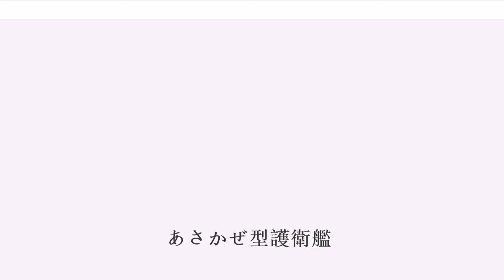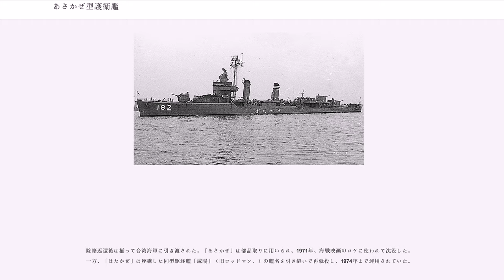あさかぜ型護衛艦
あさかぜ型護衛艦（あさかぜがたごえいかん、）は、海上自衛隊の護衛艦の艦級。アメリカ海軍のリヴァモア級駆逐艦の貸与を受けて1954年に再就役させたもので、海上自衛隊初の本格的な水上戦闘艦として活躍した。

1951年（昭和26年）、連合国軍最高司令官マシュー・リッジウェイ大将は、連合国軍占領下の日本に対してパトロール・フリゲート（PF）および上陸支援艇（LSSL）を貸与することを提案した。これを受けて1952年4月26日、海上保安庁内において、これら軍艦の受け皿となるとともに将来の海軍の母体となるべく、海上警備隊が創設された。そして同年8月1日の保安庁の発足とともに、海上警備隊は海上保安庁の航路啓開部を吸収して警備隊に改組され、陸上部隊である警察予備隊（のちの保安隊）とともに保安庁の隷下に入り、本格的な再編制への体制が整えられることになった。

貸与艦艇のうち、PFは1953年中に18隻全艦が引き渡されて、くす型警備船として就役し、後の海上自衛隊護衛艦整備の出発点となった。警備隊発足年度である昭和27年度予算では、これらの警備船の運用基盤を整備するための支援船（水船や重油船など）の建造が優先され、戦闘艦艇の建造は行われなかった。続く昭和28年度より警備船の国内建造が着手されたものの、同年度での建造は、1,600トンの甲型警備船（DD; はるかぜ型）2隻と1,000トンの乙型警備船（DE; あけぼの・いかづち型）3隻に留められた。

その後、1954年5月14日に日米艦艇貸与協定が調印され、リヴァモア級駆逐艦とキャノン級護衛駆逐艦2隻ずつが貸与されることになった。このリヴァモア級を再就役させたのが本型である。なおキャノン級はあさひ型となった。

船型としては船首楼付き平甲板型を採用しており、船首楼は長さの35パーセント程度を占めていた。また中央部の乾舷を補うため、長さの25パーセント程度に渡ってブルワークが設けられていた。また船首楼部には舷窓が設けられていた。

工作方法としては、量産を考慮して溶接構造が大幅に使われていたものの、強度外板は従来と同様にリベット接合を主としていた。インアンドアウト方式の外板接合は建造時に工数がかかり、外板新替などの修理工事はとくに大変だったほか、船体が老朽化してリベットが緩んだ場合の漏水の処置にも苦労させられたとされている。

なお本型は重厚な火力装備のために復原性が悪く、翌1955年の日本回航後、52番砲の撤去やビルジキールの深さ増大などの改善工事が行われた。

主機にはオール・ギアード・タービン方式を採用しているが、蒸気タービンは、「あさかぜ」はゼネラル・エレクトリック式、「はたかぜ」はウェスティングハウス式と、型式が異なっていた。巡航タービンは直結式で、大日本帝国海軍で多用された手動クラッチと比して故障が少なく取扱も容易だったことから、後の国産護衛艦に影響を与えた。

ボイラーとしてはバブコック・アンド・ウィルコックス式の水管ボイラー4基を搭載した。蒸気性状は、圧力、温度とされた。なお機関配置は缶・機・缶・機のシフト配置とされた。

なお本型の最大速力は、今日に至るまで海上自衛隊の護衛艦としては最速である。

貸与された艦は、いずれも、戦争末期には掃海駆逐艦（DMS）に改造されていたが、貸与前に駆逐艦として復元された。ただしこの際、魚雷発射管は省かれた。

レーダーとしては、貸与された時点では、対空捜索用としてはSC、対水上捜索用としてはSGと、いずれも大戦中以来の装備が搭載されていた。その後、1959年から1960年にかけて換装され、対空捜索用にはAN/SPS-6C、対水上捜索用にはOPS-3を装備した。

ソナーとしては、戦後に実用化された新しいスキャニング・ソナーであるAN/SQS-10を備えていた。前部艦底には専用の固定式ソナードームが設置されていたが、このため前進投錨が難しく、後進投錨が用いられていた。

艦砲としては、38口径12.7cm単装砲（Mk.30 5インチ砲）4基を備えた。この砲は非常にサブバージョンが多く、「あさかぜ」の場合は、51・54番砲はMk.30 mod.21、52番砲は同mod.23、53番砲はmod.47であった。その後、上記の改善工事の際に52番砲を撤去したが、認識番号が振り直されることはなく、52番砲は欠番として扱われた。本型は海自初の5インチ砲搭載艦であり、有力な水上打撃戦力であった。

対空兵器としては、5...